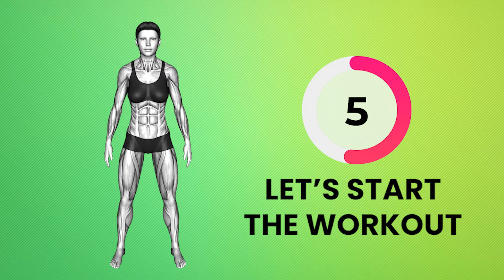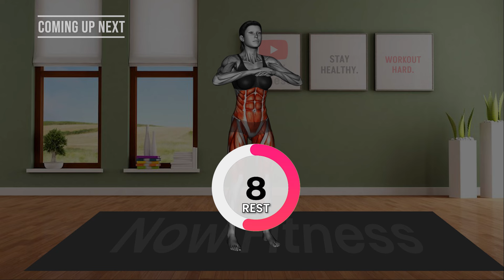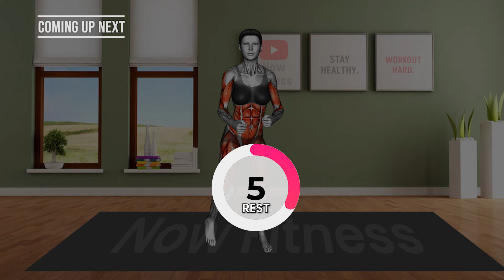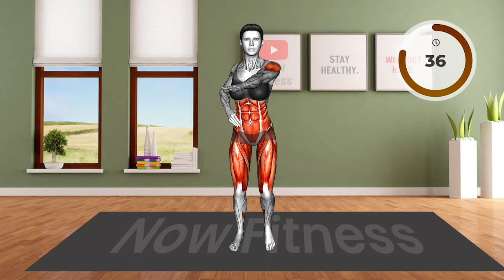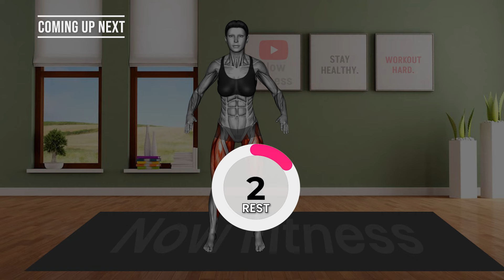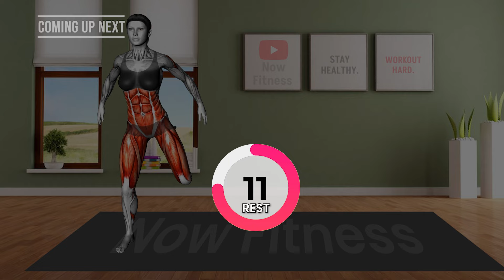Do This 30-Min Everyday To Lose Belly Fat & Weight | 2 Weeks Shred Challenge : DAY 1 (Smaller Waist)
Do This STANDING 30-Min 'FLABBY STOMACH' Workout | Lose Belly Fat Exercises To Melt 2 Inches Belly

7 Days Challenge To Lose up to 2-3 inches in 1 week with this 5 minute STANDING workout. NO EQUIPMENT and NO REPEATS.
Get a thin waist and thin legs by doing this routine regularly. Hit the repeat button and complete multiple sessions for even faster results!!